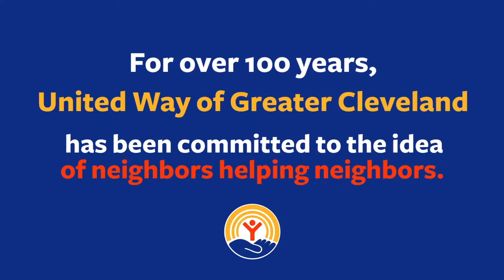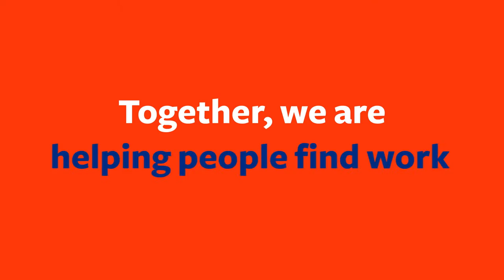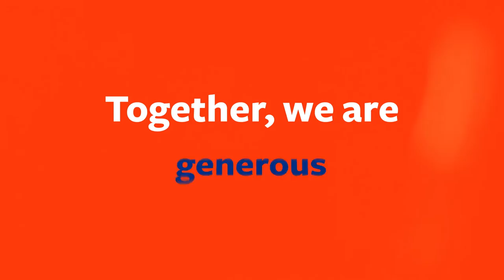Stand Together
Experienced Community Foundation in Greater Cleveland, OH
Picture a community where families are healthy and financially stable; where our kids are well educated and on the road to reaching their greatest potential; where even those carrying tremendous burdens are safe and provided with the resources they need to help them become self-sufficient.

For more than 100 years, United Way of Greater Cleveland has been working to make this vision a reality. But we still have work to do, and we need your help to make it happen.